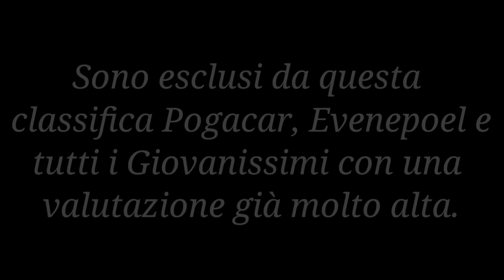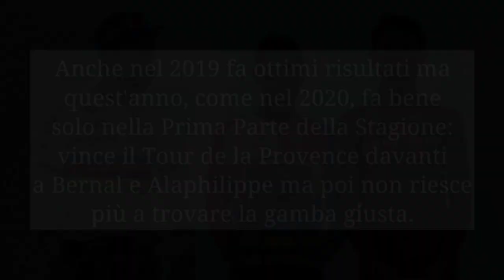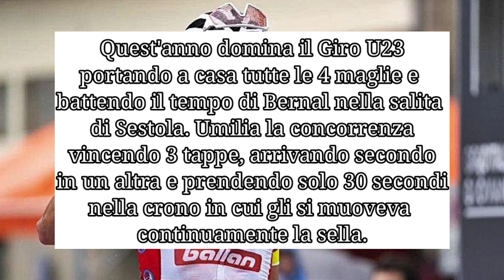10 GIOVANI da Avere al FANTACYCLING 2022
Oggi vedremo i 10 Migliori GIOVANI da Avere al FANTACYCLING che potrebbero stupire nel 2022.
Prima della PROSSIMA STAGIONE arriverà la SECONDA PARTE.

Prossimi Video:
-  CICLOMERCATO 2022: Top 10 TRASFERTE.
- Analisi CALENDARIO UCI 2022 | Classiche e GT
- Analisi PERCORSO GIRO D'ITALIA 2022
- 10 GIOVANI da Avere al FANTACYCLING 2022 | #2
- Preview UAE Tour | Percorso e Favoriti

0:00 INTRO
0:10 10. JAY VINE
0:28 9. GIOVANNI ALEOTTI
0:47 8. OLAV KOOIJ
1:03 7. FILIPPO ZANA
1:21 6. TOBIAS FOSS
1:42 5. MARKUS HOELGAARD
2:02 4. IVAN RAMIRO SOSA
2:32 3. QUINN SIMMONS
2:51 2. CARLOS RODRIGUEZ
3:10 1. JUAN AYUSO
3:41 SCHERMATA FINALE

Crediti: @Fantacycling